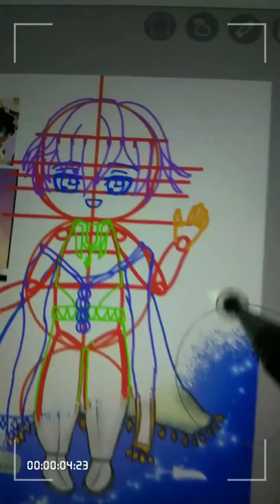Fan art(obey me:simeon)